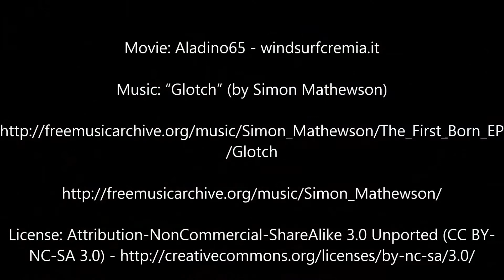Windsurf - Cremia, 18 marzo 2014 - Breva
Ottima Breva, specialmente dopo le 15. Tavola FSW 107 lt. - Vela 5.3 mq.